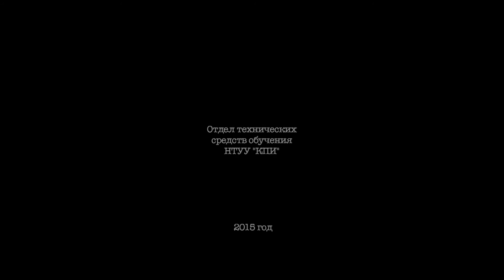Маленькая экскурсия на инженерно-физический факультет КПИ